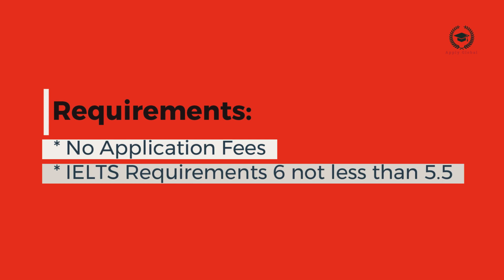Canada College: May 2020 Intake | Montreal | Quebec | Apply Global | Canada Student Visa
College: Canada College (CanadaCollege)
Location: Downtown Montreal
Province: Quebec (Canada)
Post Study Work Permit (PSWP): Yes

*** Apply Global: Simplifying Applying Globally! ***
Study in Canada
Intake: May 2020 Intake

Courses:
1) Database Administration (2 Years)
2) Early Childhood Education (2 Years)
3) Business Administration (2 Years)

Requirements:
* No IELTS Fees
* IELTS Requirements 6 not less than 5.5

Highlights:
* Early Childhood Education (For 2 Years - $ 18,500)
* Database Administration (For 2 Years - $ 16,500)
* Guaranteed Lowest Tuition Fees
* Post Graduate Work Rights

Hurry - Up! Limited Seats Left!